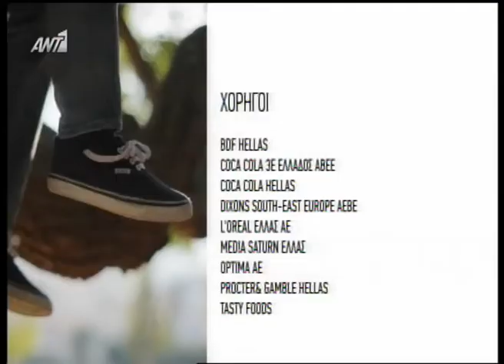ANT1 Greece (Summer Request #1) Continuity 2014